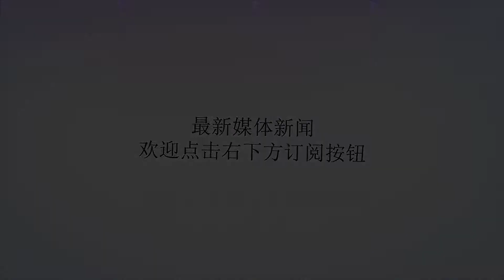年轻时候的希拉里，上帝赋予了她美貌，还给了她才华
谢谢！大家印象中的希拉里，气质依旧可是已经人老珠黄了，那么你知道年轻时候的希拉里长什么样吗？年轻时候的希拉里也是美丽动人的，让我们一起来看看希拉里年轻时候的样子吧。学生时代的希拉里。年轻时候的她不仅漂亮还很有才华。1969年她在美国耶鲁大学学习法律。1975年10月与克林顿结婚后，进入美国著名的罗斯律师事务所工作。希拉里被称为美国近代最有影响力的女性之一。